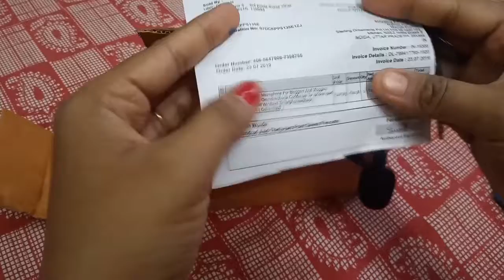Unboxing Cheap & Best Microphone for YouTube with Smartphone